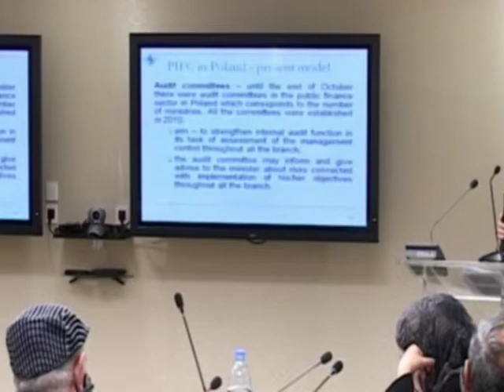Presentation by Polish SAI (NIK) official